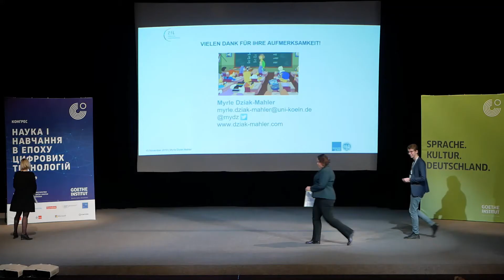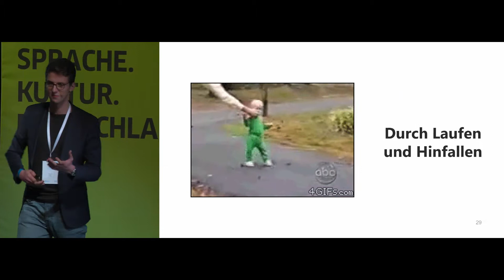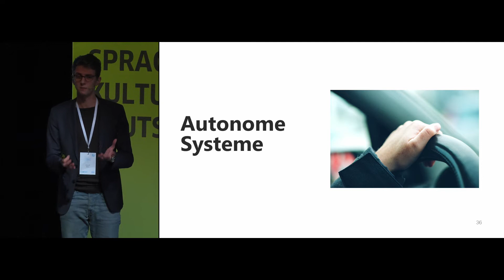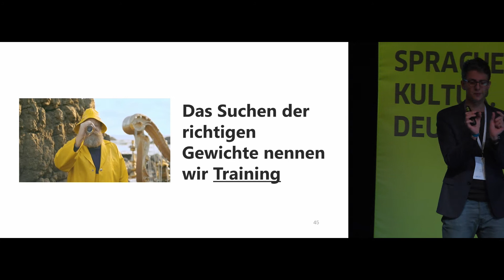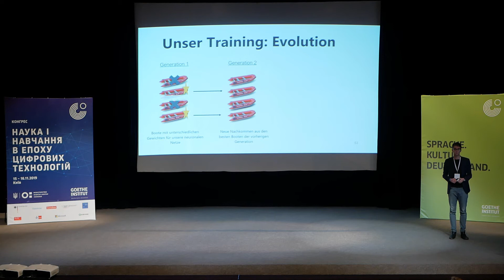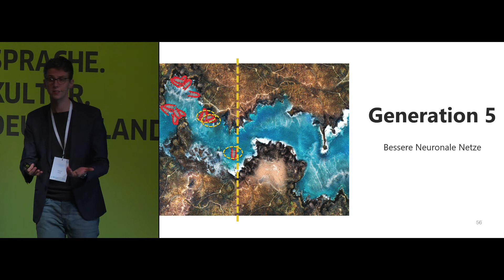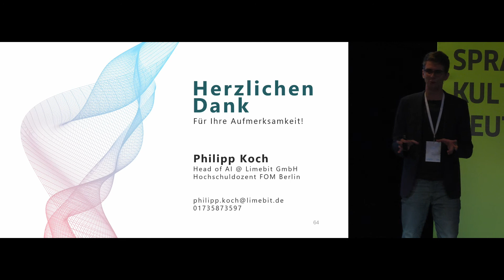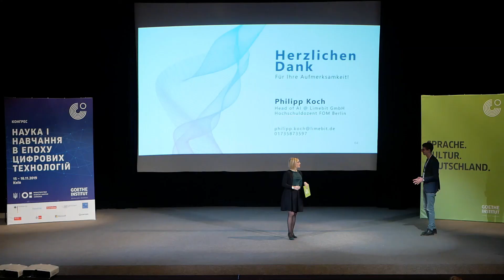Штучний інтелект - як машини самі вчаться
Філіп Кох, Limebit GmbH